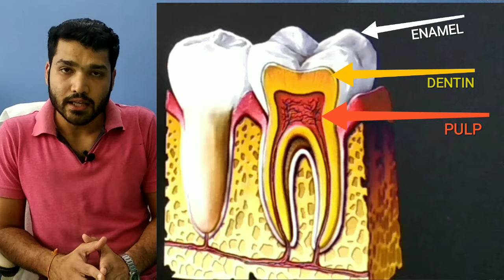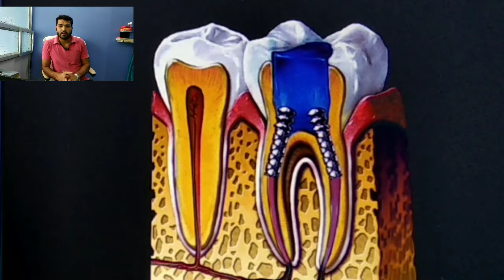RCT in Hindi l what is root canal treatment ? (English Subtitle)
This video is about root canal treatment
This is a broadly used treatment to save the natural tooth.
If you want to know how to do this from start to end so please watch the video..

Is video me hum dekhenge ki rct kya hota hai or kese kiya jata hai ?
rct dentistry me kiya jane wala bahot hi common or jaruri treatment hai jo natural tooth ko save karne ke liye kiya jata hai , agar apko bhi siggest kiya gaya hai root canal treatment ya apke danto me dard hai to bhi apko is treatment ki jarurat ho sakti hai .. video se dekhe or clear kare

Root canal treatment ke bad capping kyu ??